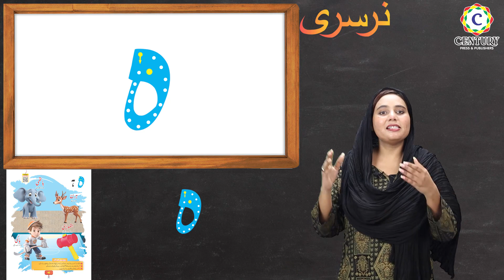Urdu Nursery Page 45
Century Urdu Nursery Page 45